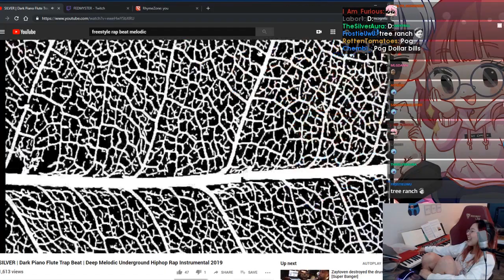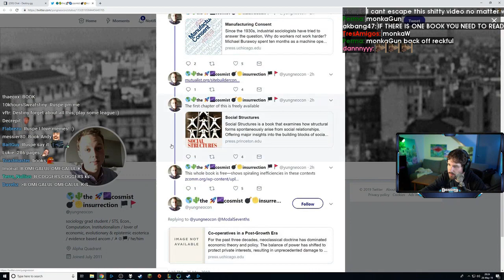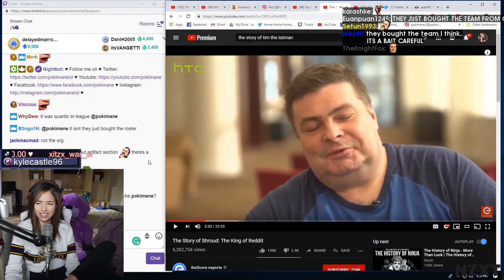creepy faceswap | late night chat stream ^_^ | Most Viewed OfflineTV Highlights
Every day, Gloomshot: OfflineTV:
- And compiles these highlight vids into short playlists for max OfflineTV viewing entertainment!

This process is done automatically, but I make updates to Gloomshot's curation code every day. Help me improve it by leaving a comment about what clips you enjoyed / didn't enjoy.

NOTE: If you are a OfflineTV content creator and don't want your videos to be promoted on Gloomshot, just send me a message (email is fastest) and I'll update the algorithm to never scan your stream.

Content creators are what makes the OfflineTV community, so if this video introduced you to a stream you like, please support them by viewing their channel and SUBSCRIBING so you can see the action live at the source.

Source streams for today's compilation video:

[00:00] Offlinetv Highlight #1: "Scarra reacts to insane PA 3 (look at Items)" clipped by creamdeluxe

[00:24] Offlinetv Highlight #2: "Some normal Lily escape gameplay" clipped by tenkaipalm

[00:49] Offlinetv Highlight #3: "Lily's last freestyle for the night" clipped by mushufeels

[01:26] Offlinetv Highlight #4: "as s e1" clipped by deathcap3

[01:50] Offlinetv Highlight #5: " creepy faceswap" clipped by da_zombie

[02:30] Offlinetv Highlight #6: "late night chat stream ^_^" clipped by arold_h

[03:00] Offlinetv Highlight #7: "Lily's gonna go pick up tree hunnies" clipped by perenniality

[03:57] Offlinetv Highlight #8: "AUTISM CONFIRMED " clipped by awp_extra

[04:22] Offlinetv Highlight #9: "uwu" clipped by celinaaarem

[04:48] Offlinetv Highlight #10:  clipped by sktbdc

[05:18] Offlinetv Highlight #11: "Miyuki finds out she is Water’s favorite honeybaby" clipped by lobo_sf

[05:53] Offlinetv Highlight #12: "HS Tourney with Toast Pog" clipped by tubofbutter

[06:19] Offlinetv Highlight #13: " did u afk for abit to pet dog?" clipped by skenoj

[06:39] Offlinetv Highlight #14: "KEEPS FALLING" clipped by l3g3nd4r7_

[07:10] Offlinetv Highlight #15: "CLIP" clipped by noctural123

[07:30] Offlinetv Highlight #16: "M OMEGALUL E" clipped by acegickmo

[08:03] Offlinetv Highlight #17: "monkaS" clipped by tubofbutter

[09:03] Offlinetv Highlight #18: "destiny meltdown" clipped by b0wiez

[09:50] Offlinetv Highlight #19: "Your host btw " clipped by awesomewaffles12

[10:13] Offlinetv Highlight #20: "When You're Hungry and Watch Food Videos" clipped by ristow